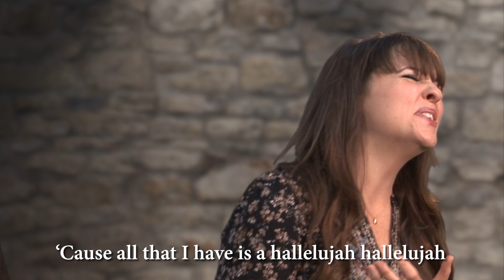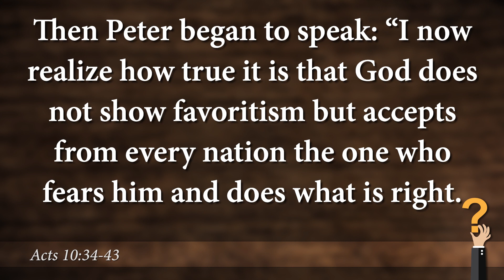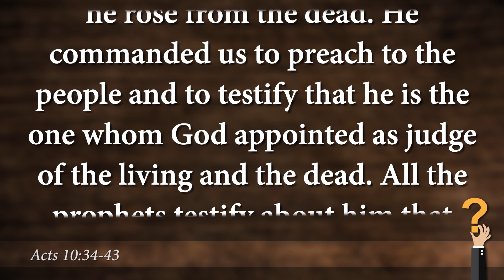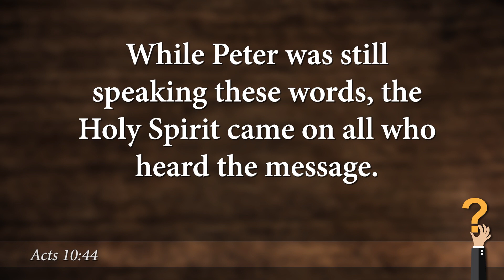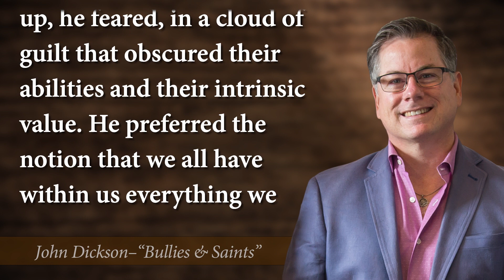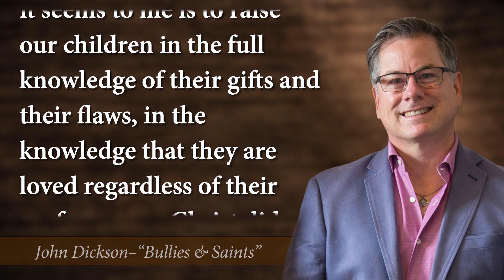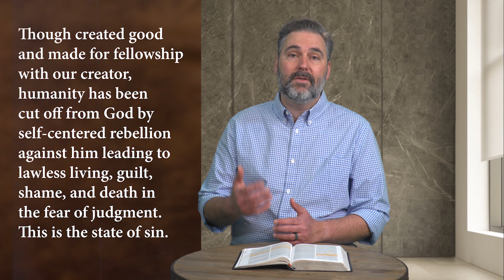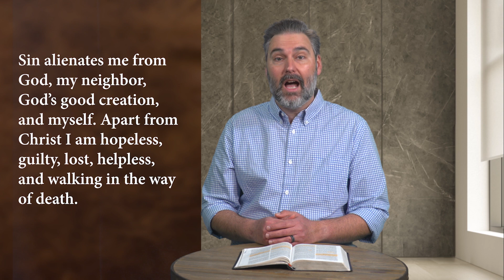God's Simple Answers to Life's Biggest Questions (4/9/23)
Human attempts to address life’s biggest questions are usually complicated, confusing… and wrong. This week, Pastor Mike goes back to the source for a fresh look at what God has to say about the human condition, our needs, our resources and our options.